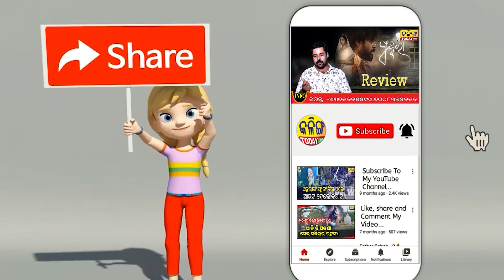ଅପରାଜିତାଙ୍କୁ ମିଳିବନି ଟିକେଟ୍ । ଦିଲ୍ଲୀରେ ଚାଲିଛି ଭୟଙ୍କର ଷଡଯନ୍ତ୍ର ।